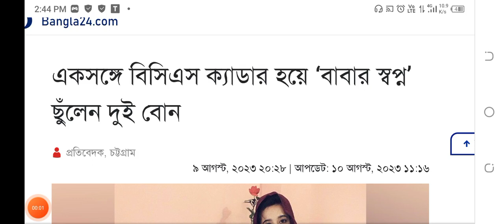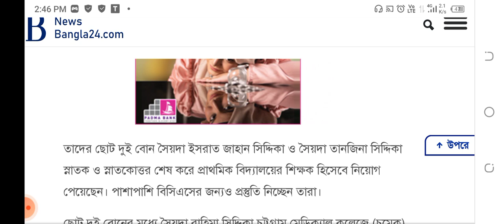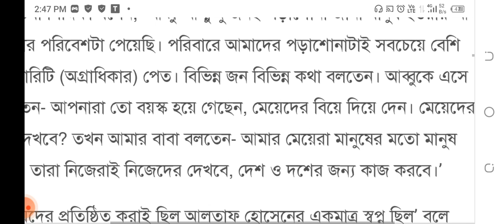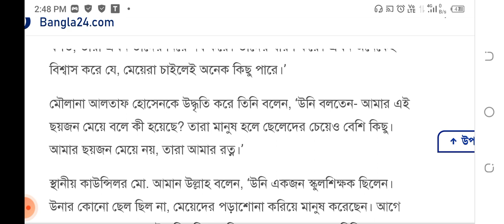আরো ২ বোন একসঙ্গে 41 BCS জয় করো| 41 BCS এ কিভাবে একসাথে দুই বোন জয় করলো| 41th BCS Success Story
একসঙ্গে বিসিএস ক্যাডার হয়ে ‘বাবার স্বপ্ন’ ছুঁলেন দুই বোন

শিক্ষা

 প্রতিবেদক, চট্টগ্রাম

৯ আগস্ট, ২০২৩ ২০:২৮ | আপডেট: ১০ আগস্ট, ২০২৩ ১১:১৬

বাবার স্বপ্ন পূরণ করে ৪১তম বিসিএসে সুপারিশপ্রাপ্ত দুই বোন। ছবি: নিউজবাংলা

স্কুলশিক্ষক আলতাফ হোসেনের স্ত্রী সৈয়দা কুলসুমা আকতার বলেন, ‘ওদের বাবার মৌলানা ছিলেন। উনি তো সবকিছু জানতেন। উনি বলতেন- শালীনতার মধ্যে থেকে জ্ঞানার্জনে কোনো বাধা নেই।’

চট্টগ্রামের স্কুলশিক্ষক মৌলানা সৈয়দ মোহাম্মদ আলতাফ হোসেন সিদ্দিকির ৬ সন্তানই মেয়ে। এ নিয়ে আত্মীয় স্বজন ও পাড়া প্রতিবেশীরা নানা কথা বললেও মেয়েদের নিয়ে গর্বের শেষ ছিল না তার। স্কুলে শিক্ষকতা করে পাওয়া অর্থ দিয়ে নানা প্রতিকুলতার মধ্যেও মেয়েদের পড়াশোনা চালিয়ে নিয়ে গেছেন তিনি।

মেয়েদের নিয়ে বড় বড় স্বপ্নের কথা বলতেন আলতাফ হোসেন। সেই স্বপ্নে রাঙিয়ে দিতেন কন্যাদের।

চাকরির সুবাদে মেয়েরা ছোট থাকা অবস্থাতেই নিজ এলাকা ফটিকছড়ি উপজেলার নাজিরহাট পৌরসভা ছাড়তে হয় তাকে। পুরো পরিবার নিয়ে ছুটেছেন এক এলাকা থেকে অন্য এলাকা। তবে মেয়েদের পড়ালেখায় ক্ষতি হতে দেননি একবিন্দু।

মেয়েরা বড় হতে থাকলে পাড়া-প্রতিবেশী ও আত্মীয়-স্বজনরা তাদের জন্য বিয়ের সম্বন্ধ নিয়ে আসতে শুরু করেন। কিন্ত নিজের অবস্থান থেকে একচুলও নড়েননি আলতাফ হোসেন। তার ভাষ্য, ‘মেয়েরা পড়াশোনা শিখবে, মানুষের মতো মানুষ হবে।’ এ নিয়েও আত্মীয়-স্বজন আর পাড়া-প্রতিবেশীদের আপত্তির শেষ ছিল না। অবশ্য সেসব কখনও গায়ে মাখেননি মৌলানা আলতাফ। বরং মেয়েরা যেন কারও কথায় কখনও স্বপ্নচ্যুত না হয়, সেই চেষ্টাই করতেন তিনি।

২০১৯ সালের ২৪ ডিসেম্বর আলতাফ হোসেনের মৃত্যু হয়। তবে তার স্বপ্ন আর সংগ্রাম বৃথা যেতে দেননি তার মেয়েরা।

আলতাফ হোসেনের দুই মেয়ে সৈয়দা ফাতেমা সিদ্দিকা ও সৈয়দা জান্নাতুন নাঈম রানী ৪১তম বিসিএসে শিক্ষা ক্যাডারে সুপারিশপ্রাপ্ত হয়েছেন।

তাদের ছোট দুই বোন সৈয়দা ইসরাত জাহান সিদ্দিকা ও সৈয়দা তানজিনা সিদ্দিকা স্নাতক ও স্নাতকোত্তর শেষ করে প্রাথমিক বিদ্যালয়ের শিক্ষক হিসেবে নিয়োগ পেয়েছেন। পাশাপাশি বিসিএসের জন্যও প্রস্তুতি নিচ্ছেন তারা।

ছোট দুই বোনের মধ্যে সৈয়দা রাহিমা সিদ্দিকা চট্টগ্রাম মেডিক্যাল কলেজে (চমেক) শেষবর্ষে পড়ছেন। সবচেয়ে ছোট সৈয়দা নিশাত সিদ্দিকা পড়ছেন চট্টগ্রাম বিশ্ববিদ্যালয়ের (চবি) অর্থনীতি বিভাগে।

জান্নাতুন নাঈম অবশ্য ৪০তম বিসিএসেই ক্যাডার হিসেবে (শিক্ষা) সুপারিশপ্রাপ্ত হন। সেবারই প্রথম বিসিএসে অংশগ্রহণ করেন তিনি। চট্টগ্রাম বিশ্ববিদ্যালয় থেকে মনোবিজ্ঞানে ২০১৫ সালে স্নাতক ও ২০১৬ সালে স্নাতকোত্তর সম্পন্ন করেন তিনি।

৪১তম বিসিএসে শিক্ষা ক্যাডারে ফের সুপারিশপ্রপ্ত হন জান্নাতুন, এবার তার সঙ্গে সুপারিশপ্রাপ্ত হন বড় বোন ফাতেমা সিদ্দিকাও। তবে ফাতেমা ৪১তম বিসিএসেই প্রথমবার অংশগ্রহণ করেন তিনি। সে হিসেবে দুই বোনই প্রথমবার অংশগ্রহণ করেই সুপারিশপ্রাপ্ত হন।

ফাতেমা সিদ্দিকার পড়াশোনা চট্টগ্রাম সরকারি মহিলা কলেজে। ২০১৪ সালে বাংলায় স্নাতক ও পরের বছর একই কলেজ থেকে স্নাতকোত্তর সম্পন্ন করেন তিনি।

স্বপ্ন ছুঁয়ে জান্নাতুন নাঈম বলেন, ‘আমরা ৬ বোন একসঙ্গে পড়াশোনা করেছি। আর্থিক টানাপোড়ন থাকলেও আমাদের কখনও বুঝতে দেননি বাবা। সবার আগে আমাদের পড়াশোনাকে আগ্রাধিকার দিতেন তিনি। আমরা প্রথম তিন বোন ২০১৮ সালে প্রাইমারি স্কুলে শিক্ষক হিসেবে নিয়োগ পেয়েছিলাম। তখন বাবা অনেক খুশি হয়েছিলেন। ২০১৯ সালে আমার ৪০তম বিসিএসের লিখিত পরীক্ষার রেজাল্ট ঘোষণার ১০ দিন আগে তিনি আমাদের ছেড়ে যান। উনি আমাদের সফলতা দেখে যেতে পারেননি, তবে আমাদের বিশ্বাস- উনি আমদের সঙ্গেই আছেন।’

ফাতেমা সিদ্দিকা বলেন, ‘আব্বু-আম্মু দু’জনই পড়াশোনা জানা মানুষ হওয়ায় আমরা শিক্ষার পরিবেশটা পেয়েছি। পরিবারে আমাদের পড়াশোনাটাই সবচেয়ে বেশি প্রায়োরিটি (অগ্রাধিকার) পেত। বিভিন্ন জন বিভিন্ন কথা বলতেন। আব্বুকে এসে বলতেন- আপনারা তো বয়স্ক হয়ে গেছেন, মেয়েদের বিয়ে দিয়ে দেন। মেয়েদের কে দেখবে? তখন আমার বাবা বলতেন- আমার মেয়েরা মানুষের মতো মানুষ হবে। তারা নিজেরাই নিজেদের দেখবে, দেশ ও দশের জন্য কাজ করবে।’

‘মেয়েদের প্রতিষ্ঠিত করাই ছিল আলতাফ হোসেনের একমাত্র স্বপ্ন ছিল’ বলে জানান তার স্ত্রী সৈয়দা কুলসুমা আকতার। তিনি বলেন, ‘তখন কীভাবে যে মেয়েদের নিয়ে এত কঠিন পথ পাড়ি দিয়েছি, এখন পেছনে তাকালে অবাক লাগে। তাদের বাবার একমাত্র স্বপ্নই ছিল- মেয়েদের মানুষের মতো মানুষ করা। রক্ষণশীল পরিবারে মেয়েদের পড়াশোনা করতে দেয়া হয় না বলে ধারণা অনেকের। কিন্তু ওদের বাবার মৌলানা ছিলেন। উনি তো সবকিছু জানতেন। উনি বলতেন- শালীনতার মধ্যে থেকে জ্ঞানার্জনে কোনো বাধা নেই। আমার মেয়েরাও অনেক মেধাবী ছিল। তারা সবগুলো গুরুত্বপূর্ণ পরীক্ষায় বৃত্তি পেত।’

সৈয়দা কুলসুমা বলেন, ‘একসময় আমাদের মেয়েদের নিয়ে যারা নেতিবাচক কথা বলত, তারা এখন তাদের নিয়ে গর্ব করে। তাদের ধারণ করে। এখন অনেকেই বিশ্বাস করে যে, মেয়েরা চাইলেই অনেক কিছু পারে।’

মৌলানা আলতাফ হোসেনকে উদ্ধৃতি করে তিনি বলেন, ‘উনি বলতেন- আমার এই ছয়জন মেয়ে বলে কী হয়েছে? তারা মানুষ হলে ছেলেদের চেয়েও বেশি কিছু। আমার ছয়জন মেয়ে নয়, তারা আমার রত্ন।’

স্থানীয় কাউন্সিলর মো. আমান ‍উল্লাহ বলেন, ‘উনি একজন স্কুলশিক্ষক ছিলেন। উনার কোনো ছেল ছিল না, মেয়েদের পড়াশোনা করিয়ে মানুষ করেছেন। আগে তার প্রথম চার মেয়ে প্রাইমারির শিক্ষক ছিলেন। এখন বড় দু’জন বিসিএস ক্যাডার হয়েছে। ছোট দু’জনও ভালো ভালো প্রতিষ্ঠানে পড়াশোনা করছে। তারা আমাদের এলাকার গৌরব। নারী শিক্ষায় একটা দৃষ্টান্ত এটা।’

আরও পড়ুন:
 বর্গাচাষি ও দিনমজুরের ছেলের বিসিএস ক্যাডার হওয়ার গল্প
 দুই বারের বেশি বিসিএস দেয়া যাবে না, তথ্যটি ঠিক নয়

ট্যাগ:

বিসিএস

মন্তব্য

শিক্ষা

কৃষি গুচ্ছে ভর্তি
ভর্তি